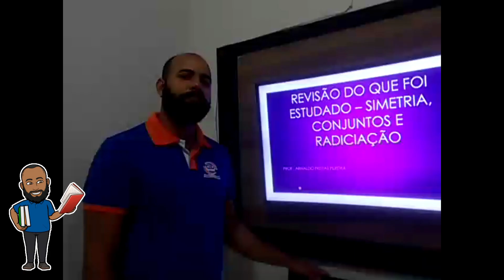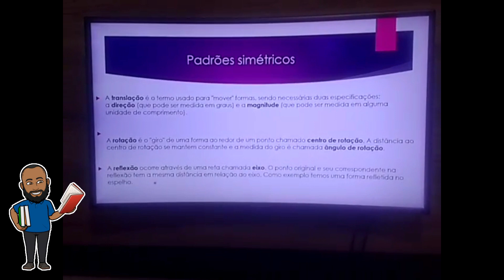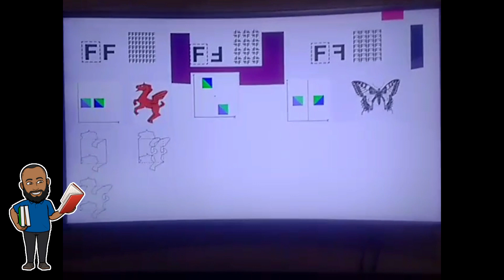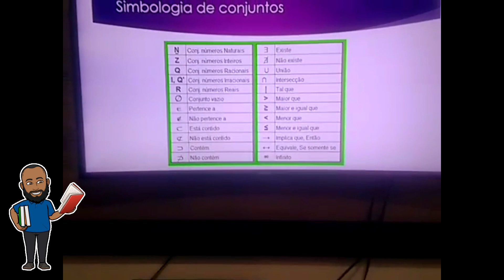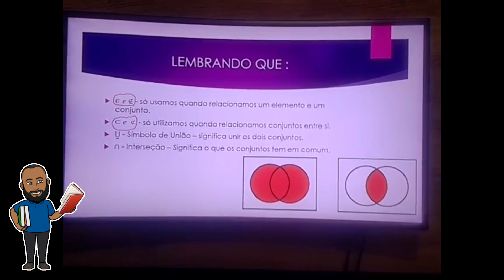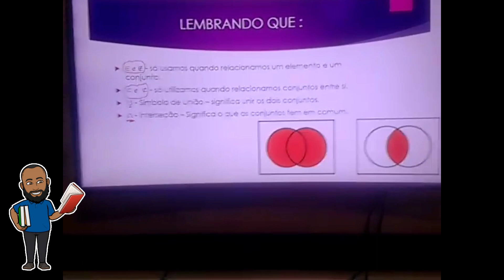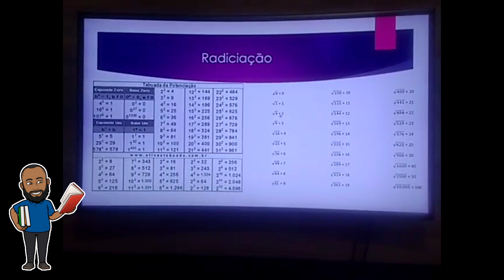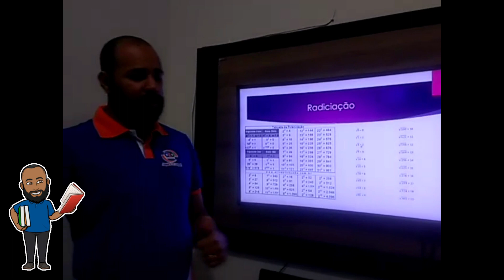revisão: simetria, conjuntos e radiciação